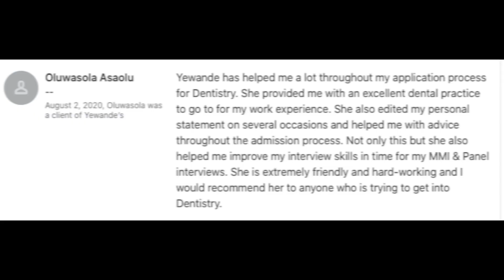Dentistry Personal Statement UK | EVERYTHING YOU NEED TO KNOW TO SECURE YOUR OFFER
Dentistry Personal Statement UK
Dental school advice

Have you been struggling with your Personal Statement? Do you want to know how to write your personal statement and mistakes to avoid in your personal statement? Well you have come to the right video! This video is tailored to dentistry personal statements to help get you in to dental school but the tips can also be applied to other personal statements too!

If you would like me to edit your personal statement book in your slot!

// ABOUT ME

Hi! I'm Yewande and I'm a recently qualified dentist!  I make videos to help aspiring dental students, current dental students and also teach the public about how to maintain their oral health. There is definitely something here for everyone! This channel takes you through my journey and also gives you tips to take your oral health to the next level, so make sure to subscribe and stay tuned for the next video!

Stay Smiling
x

Thanks for making it this far, click for a surprise ;)